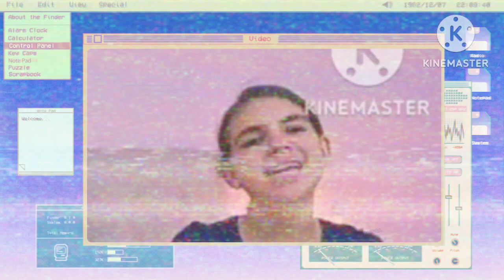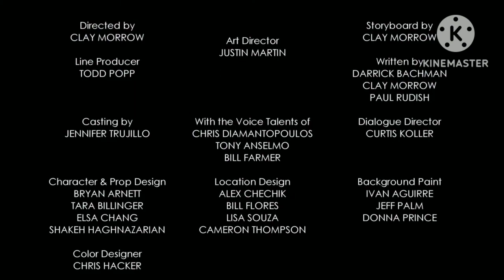Friends And Funny Girls 2: On Tour Season 2 Episode 3 House Play Friends Tiffany Sarah Animation!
NEW EPISODE 3 SEASON 2 TIFFANY SARAH FUNNY GIRLS ANIMATION HOUSE PLAY FRIENDS CHALLENGE ANIMATIONS!!!